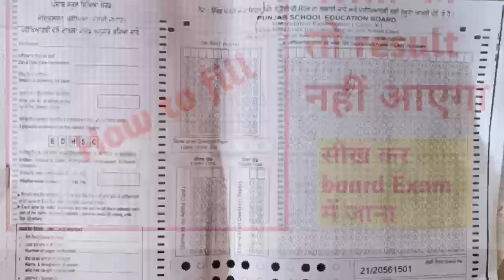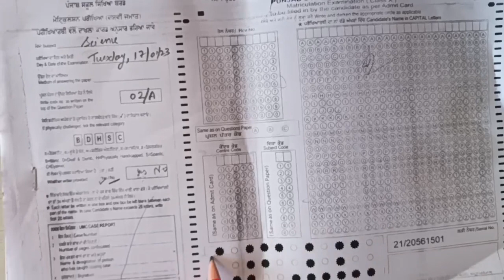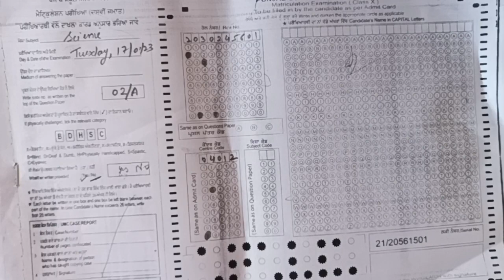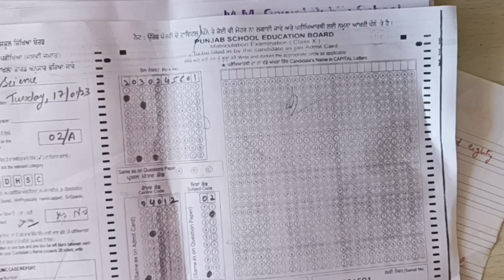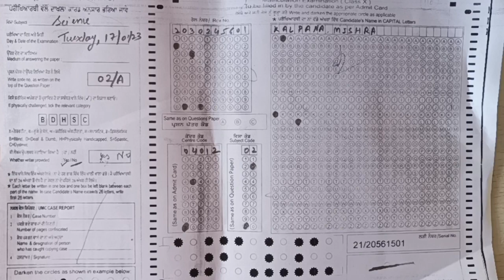Board exam me kaise sheet per likhe pseb board exam